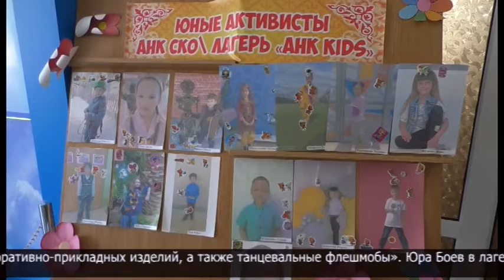Закрытие сезона детского лагеря «АНК-kids»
6 июня стартовал проект Ассамблеи народа Казахстана - летний лагерь «АНК-kids». Дети знакомились с обычаями других народов, пробовали национальные угощения, принимали участие в викторинах и спортивных играх.